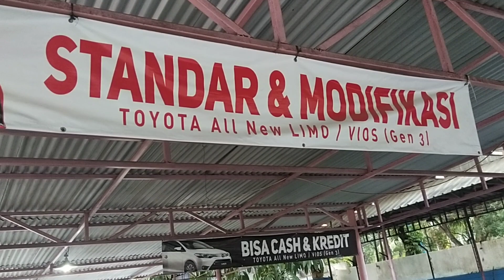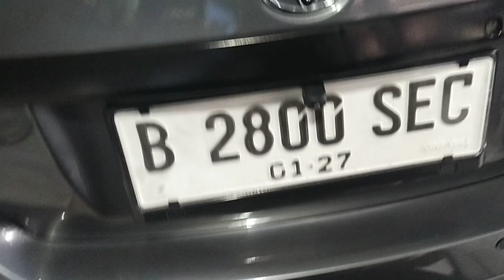Stok ready angsuran 1 juta'an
Toyota vios limo redy angsuran 1.6 x 60
proses bisa luar daerah . proses mudah dan wajib datang untuk akad.